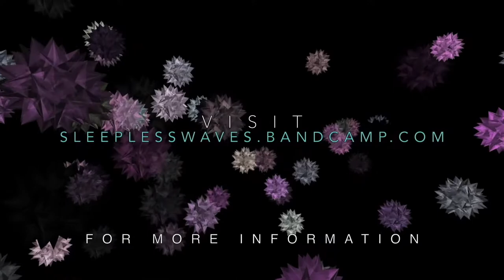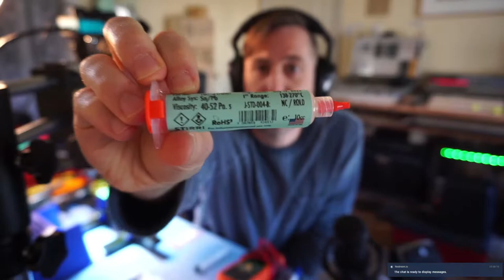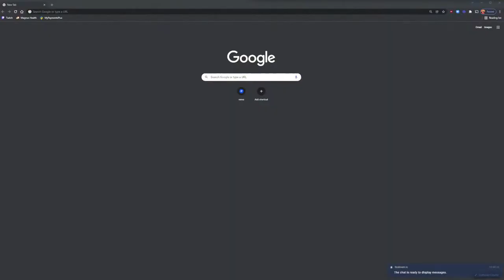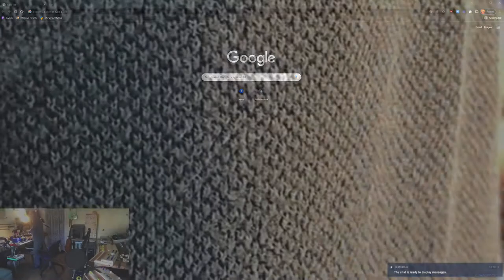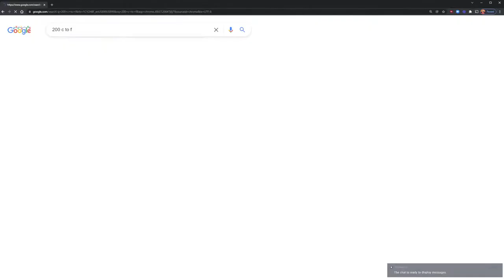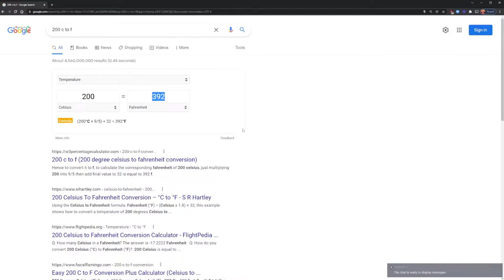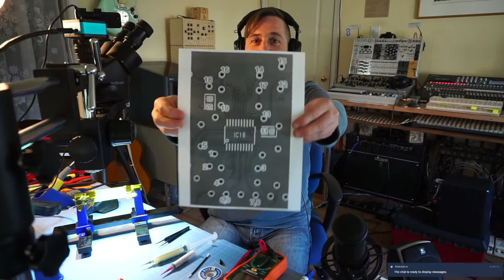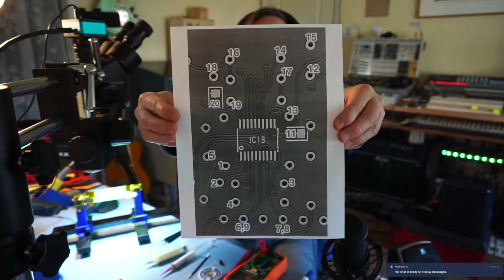black corporation kijimi build - SMD soldering practice